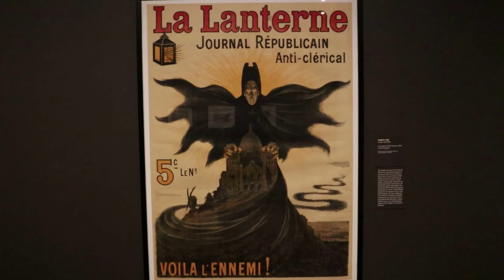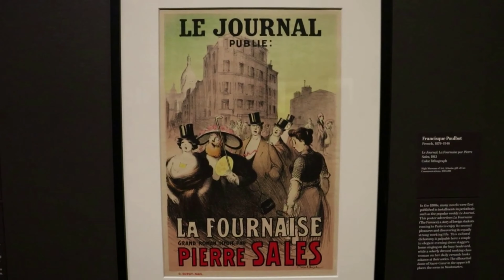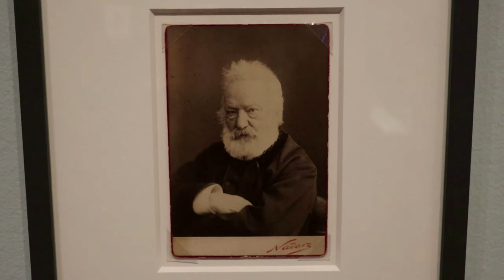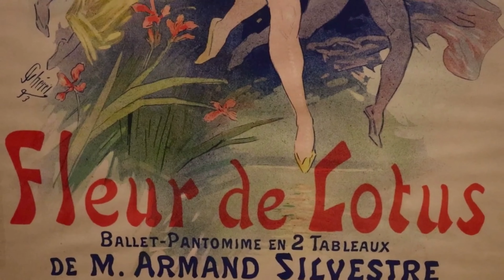Paris Art Exhibition in Atlanta! Parisian Society & Eugène Atget Photography at High Museum of Art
A tour of the "In the City of Light: Paris 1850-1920" exhibition at the High Museum of Art in Atlanta, Georgia.  This special exhibition features selections from the permanent collection that highlight Parisian politics and social life in the tumultuous period of the Second Empire through the Great War, featuring fantastic prints, drawings, paintings and sculptures by famous artists such as Auguste Rodin and Henri de Toulouse-Latrec.